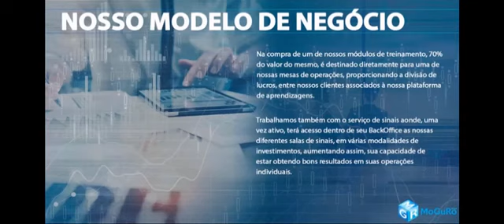Moguro venha faser parte dasta incruvel empresa